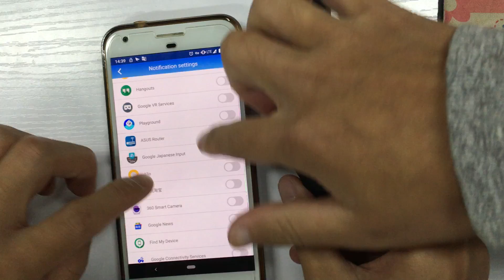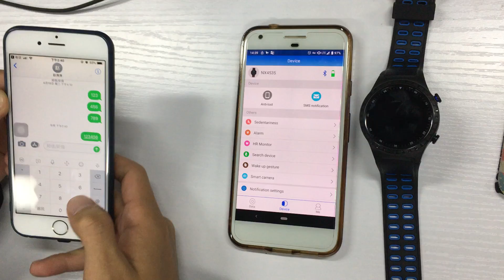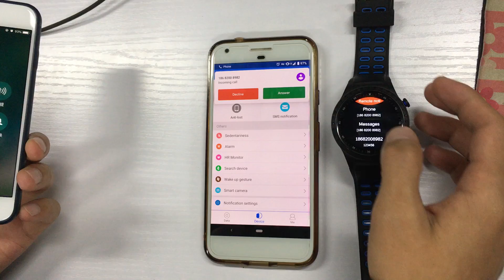SmartTime SMS and phone 演示